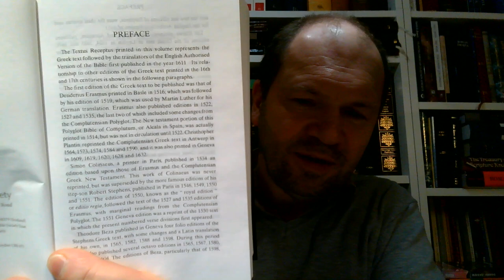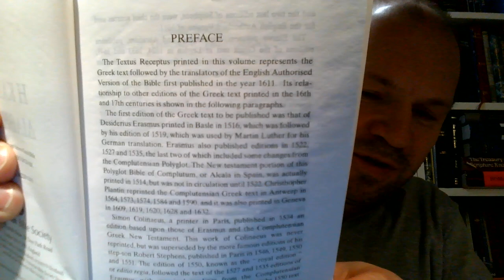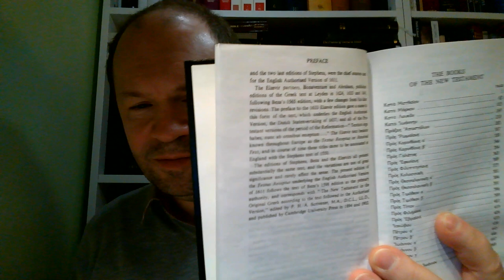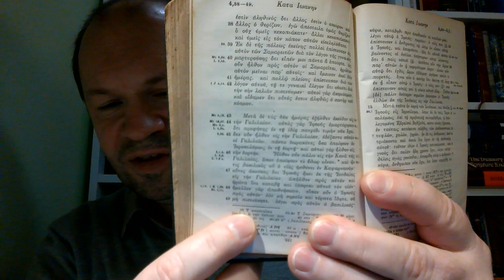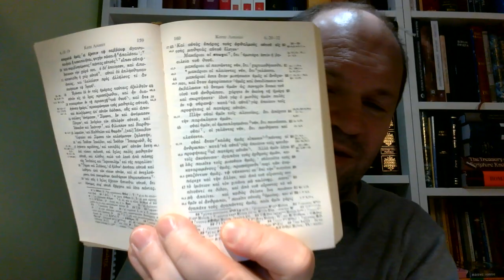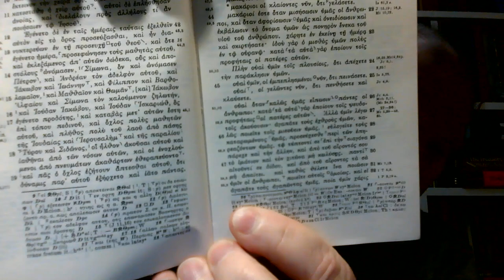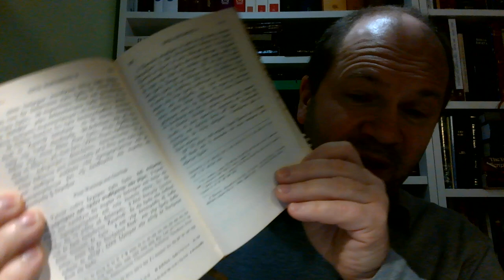porównanie TR z NA Zielone Niwy